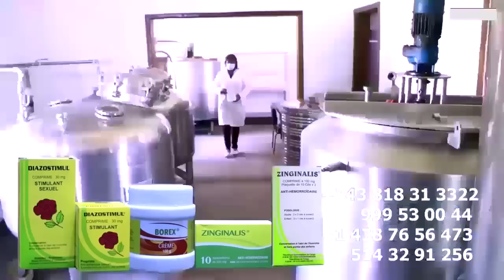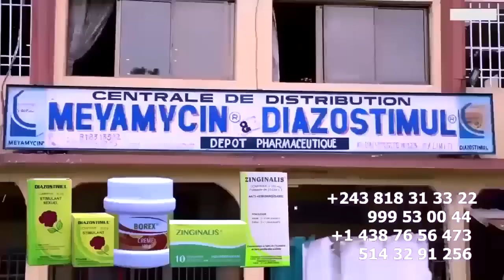La FUITE: NINI EZO LEKA JACK LOVE Na SHAKIRA Chez HERITIER WATA Affaire VOITURE Et Retour à KINSHASA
La FUITE: NINI EZO LEKA JACK LOVE Na SHAKIRA Chez HERITIER WATA Affaire VOITURE Et Retour à KINSHASA @heritierwataofficiel